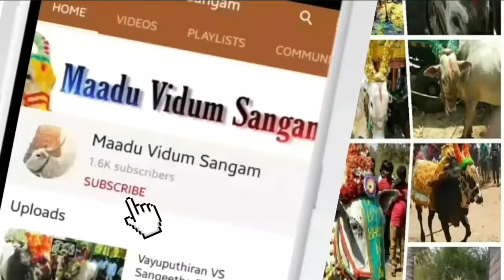Sangeetha Express won 4th Prize in அணைக்கட்டு | 23 - 01 - 2020